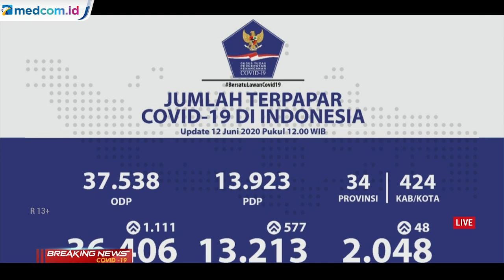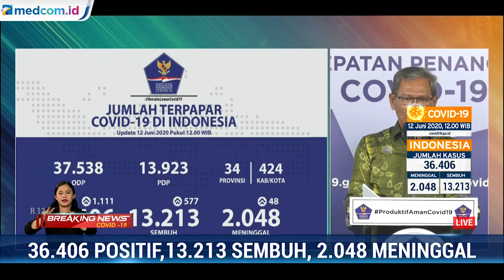Update 12 Juni 2020: Kasus Positif COVID-19 Bertambah 1.111 Orang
Tambahan kasus positif COVID-19 di Indonesia pada Jumat (12/6) mencapai 1.111 orang. Total kasus COVID-19 di Indonesia mencapai 36.406.

Menurut Juru bicara pemerintah untuk penanganan kasus COVID-19, Achmad Yurianto, penambahan kasus berdasarkan pemeriksaan dengan metode polymerase chain reaction (PCR) dan tes cepat molekuler (TCM).

Sementara pasien yang dinyatakan sembuh bertambah 577 orang. Total pasien COVID-19 yang sembuh mencapai 13.213 orang.

Untuk kasus meninggal bertambah 48 orang. Total pasien COVID-19 yang meninggal mencapai 2.048 orang.

Lalu untuk orang dalam pemantauan (ODP) mencapai 37.538 dan pasien dalam pengawasan mencapai 13.923.

Yurianto mengatakan masih banyaknya kasus menunjukkan virus korona masih ada di tengah warga tanpa disadari. Ia mengajak seluruh masyarakat untuk menjaga diri agar tak tertular.